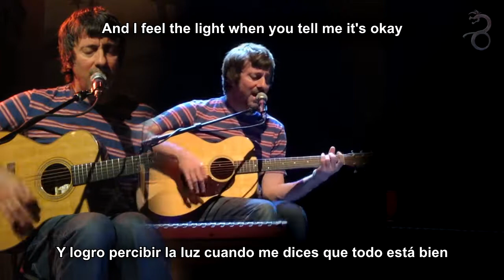Blur | You're So Great (Lyrics y Subtítulos en Español) [HD]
Blur